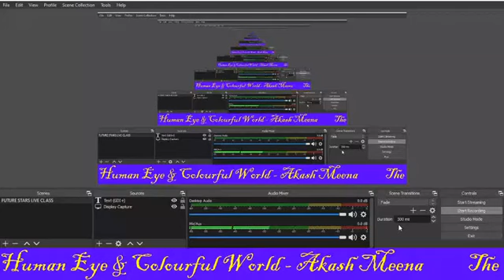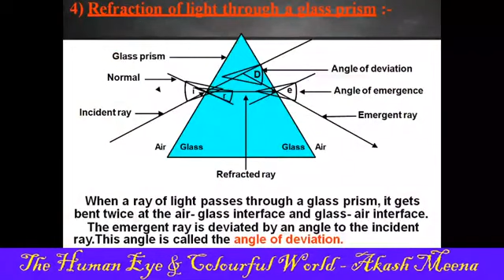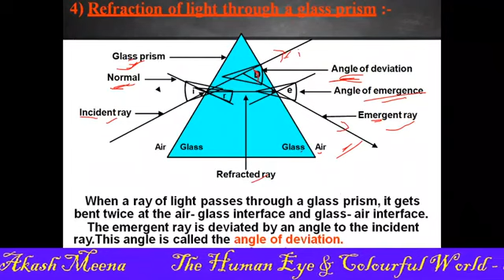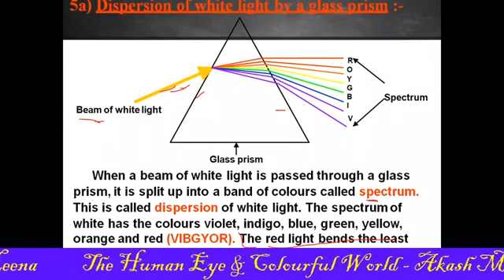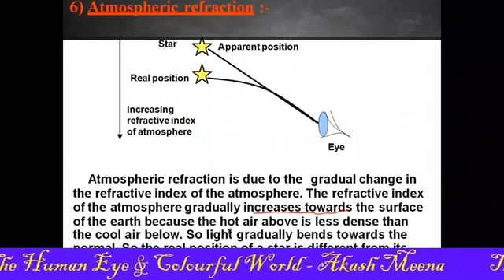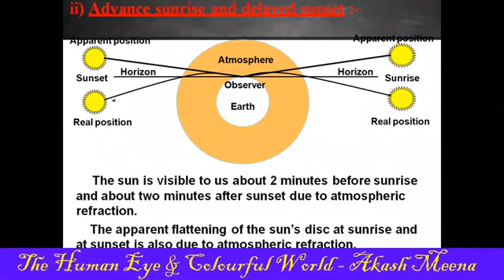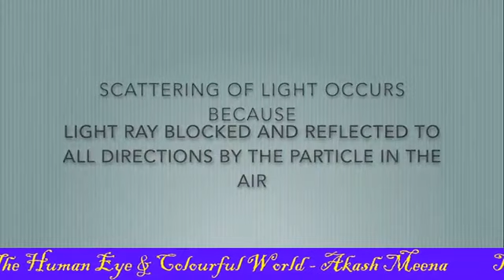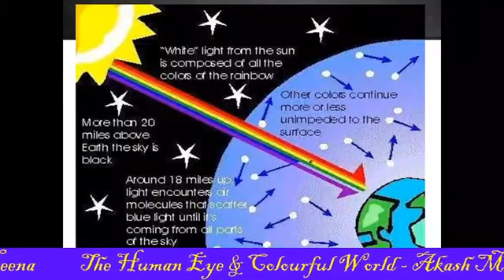THE HUMAN EYE & COLOURFUL WORLD I BY-AKASH MEENA I 10TH I CBSE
FUTURE STARS E-CLASSROOM I
THE HUMAN EYE & COLOURFUL WORLD - 10TH - CBSE
BY:- MR. AKASH MEENA

FOLLOW ADMINS AT INSTAGRAM
Mr. Akash